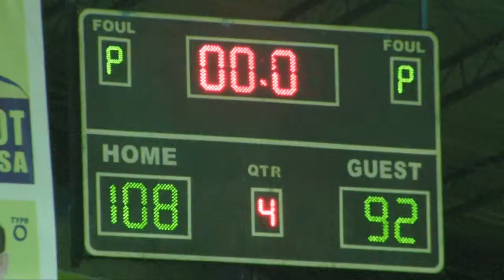RCAF vs A&B 4th Quarter